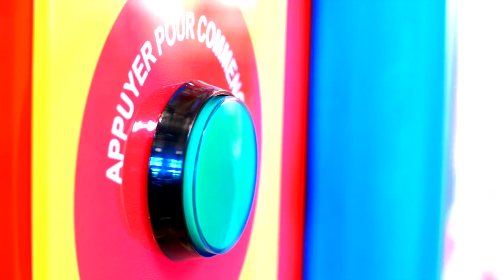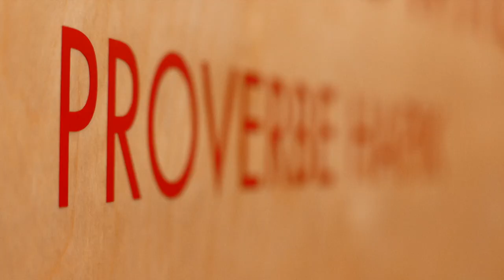HAPIK: plus haut est le sommet, plus beau est le sourire !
A la rencontre du mur d’escalade, de l'accrobranche et du jeu vidéo, HAPIK est un nouveau terrain de jeu vertical follement addictif.

L’activité allie pur fun avec les valeurs d’apprentissage et de dépassement de soi propres à l'escalade.